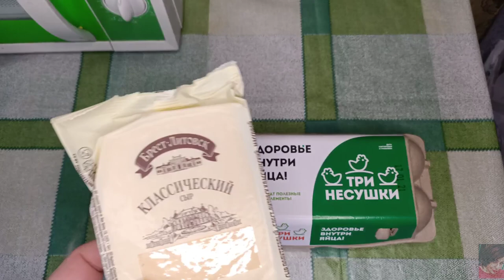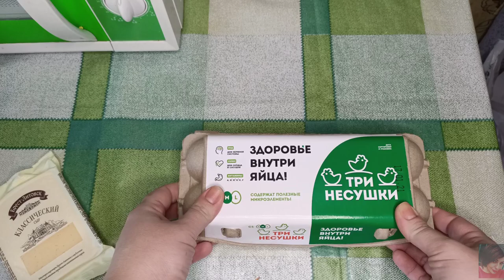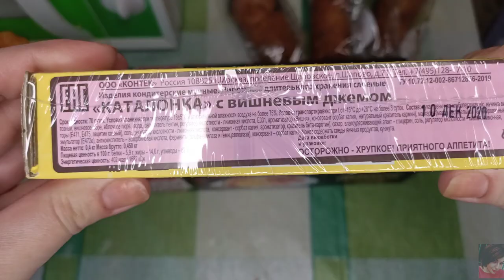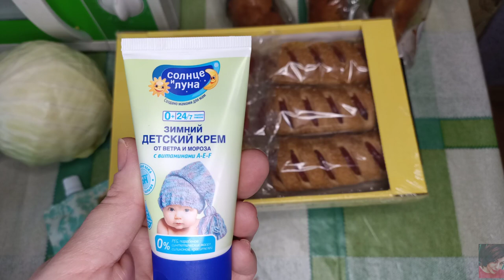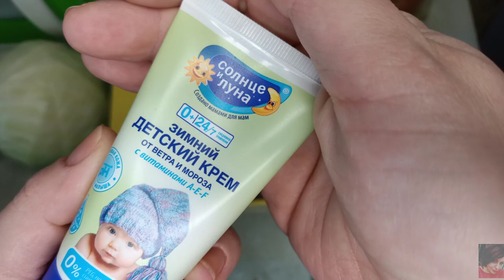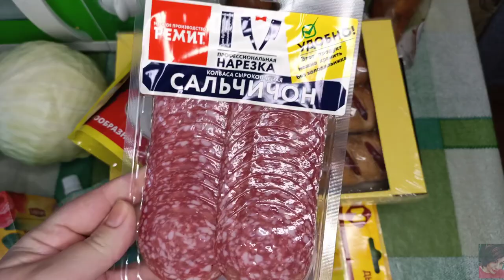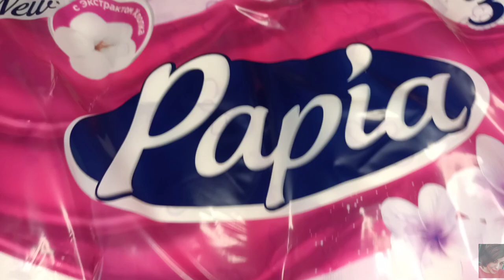VLOG: ЗАКАЗ СБЕРМАРКЕТ ИЗ АШАНА || ЛЮБИМАЯ МАСКА И ЛЮКСОВЫЙ УХОД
ВСЕМ ПРИВЕТ!!!
В этом видео распакуем заказ сбермаркет в Ашане. Обсудим все плюсы и минусы доставки сбермаркет. Любимая маска для лица, люксовый уход-мое мнение.